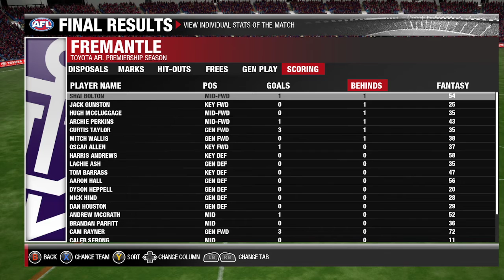Freo Vs Dees Round 2